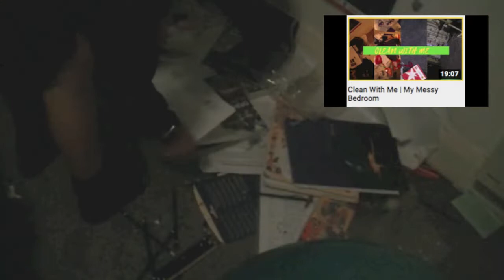New Year Look Back Tag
Hello folks! In today's video, I do the new year look back tag, which is where I answer questions about goals that I did and didn't accomplish last year and what things I learnt etc, and what I want to do this year.

Camera I use: JVC Everio GZ-HM650

Hello folks! My name is Mark and I make lifestyle types of videos. This ranges from routines to hauls to workout videos to cooking videos to outfit videos or just sit-down vlog style videos and of course a whole lot more! And feel free to leave a comment down below on how I can improve my videos and what else you would like me to do on here, so I can give you guys what you want and make you happy!

FAQs
I am a 14 year old located in Tasmania, Australia